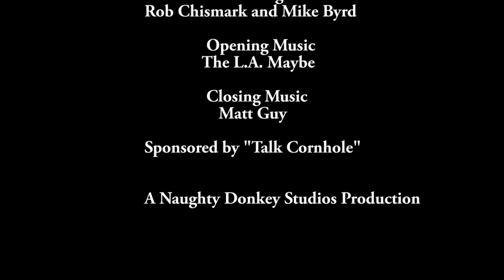The Sticky Side Ep 23 - ACL National Director Dave Weiser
Dave Weiser is an ACL National Director out of  North Royalton, Ohio. Dave has been around competitive Cornhole for 10 years as a certified official, commissioner and now a director.